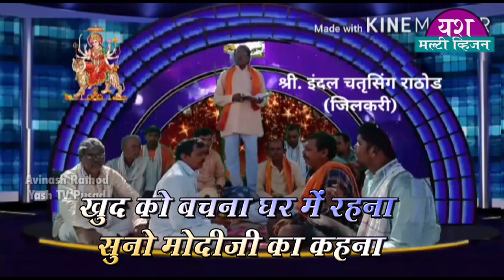खुद को वचना घर मे रहना सुनो मोदीजि का कहना 2020॥ह.भ.प.धनराज महाराज रा.लोहारा पो.वाई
यश मल्टी व्हिजन पुसद. अविनाश राठोड मो. 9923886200, 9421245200 Yash TV pusad.खुद को वचना घर मे रहना सुनो मोदीजि का कहना 2020॥ह.भ.प.धनराज महाराज रा.लोहारा पो.वाई ता.कारंजा जि.वाशीम